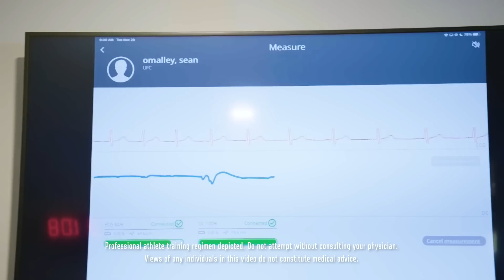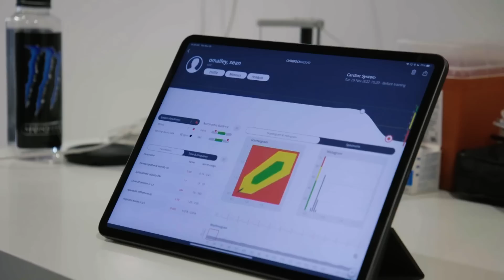UFC's Sean O'Malley - Research Program | Outside the Octagon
Dr. Roman Fomin, Director of Sport Science at the UFC Performance Institute, describes how our valued partner @SweetSweat helps top bantamweight contender Sean O'Malley and the rest of our talented roster guarantee the most effective cut possible.